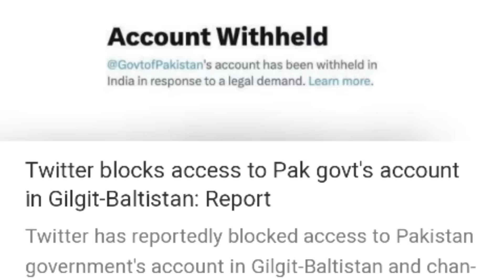Gilgit baltistan bana Bharat ka hissa | Twitter ka masterstroke dekh pak sadme me